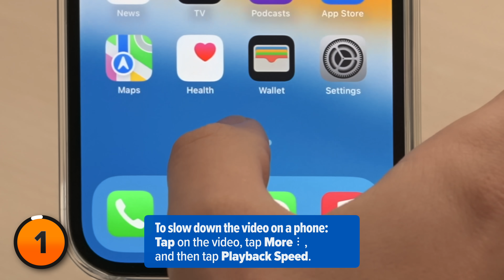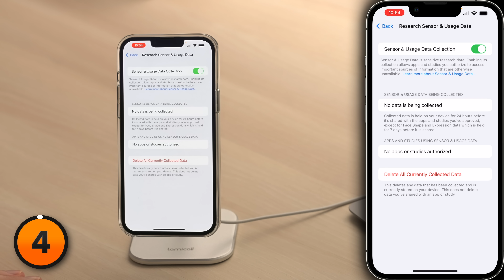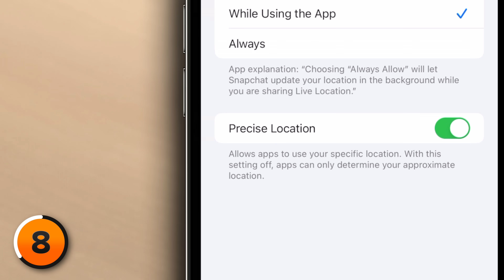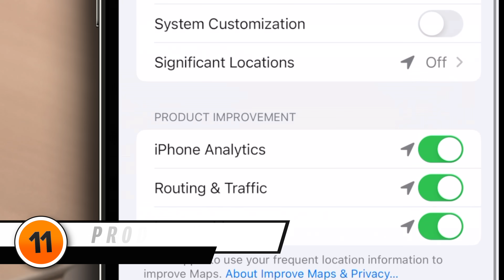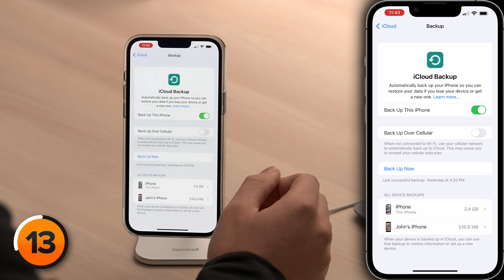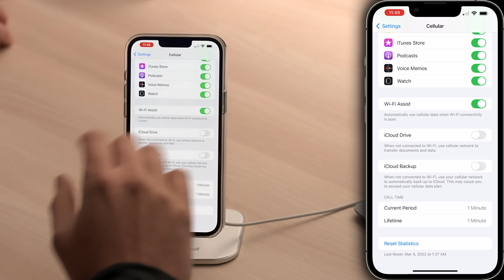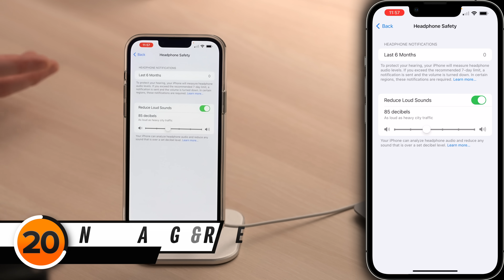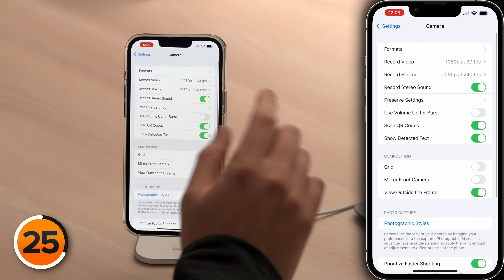iOS 16.5 Settings You Need To Turn Off Now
David & David tell you about 25 iOS 16.5 settings you need to turn off now.

There are several new iOS 16 settings you need to know about, and some older settings that have a way of getting turned on again after you update your iPhone.

These iPhone hacks, tips, and tricks will help you save battery life, stop big tech companies from tracking you, and more!

0:00 Intro
0:15 Home Screen Spotlight Button
0:48 Apple Marketing Subscriptions
1:11 Personalized Recommendations
1:28 Restrict App Permissions
2:32 Analytics & Improvements
3:02 Apple Advertising
3:34 App Tracking
4:08 Location Services
5:05 System Services
5:55 Significant Locations
6:13 Product Improvement
6:30 Screen Mirroring Notifications
7:10 Back Up Over Cellular
7:44 5G Auto & Data Mode
8:27 Cellular For iCloud Drive
9:04 Fetch Mail Frequency
9:39 Blocked Sender Options
10:14 Auto-Join Hotspot
10:40 Reduce Loud Sounds
11:15 In-App Ratings & Reviews
11:32 Automatic App Downloads
11:41 Preload Top Hit
12:09 Privacy Preserving Ad Measurement
12:32 Low Quality Image Mode
12:52 ProRAW & ProRes